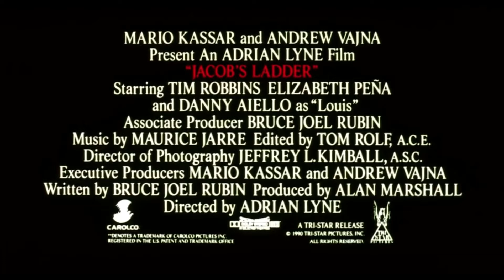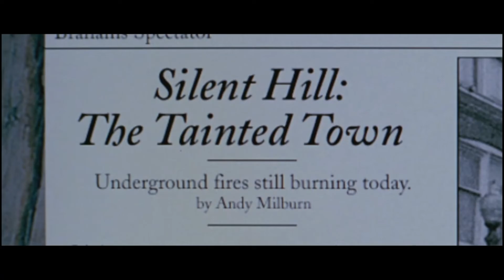Halloween Suggestions pt11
Ok, how about some ghoststories ?